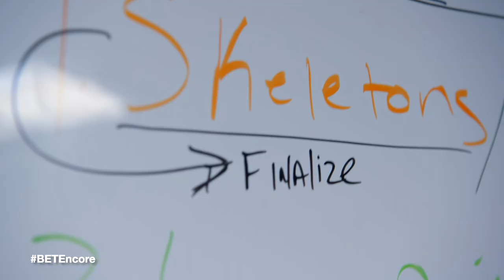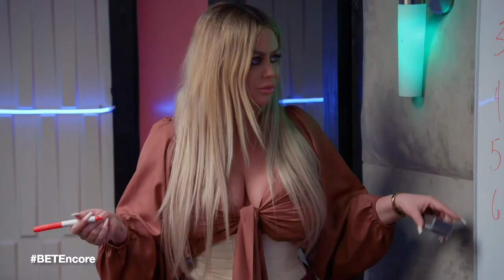BET Presents The Encore EP 5 - Part 1 | BET Africa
Watch episode 5 (Part 1) of BET Presents: The Encore.
Launched in Africa in 2015, BET in Africa is part of the diverse multimedia entertainment portfolio of Viacom International Media Networks Africa (VIMN Africa). Celebrating African and African-American culture, BET Africa is available exclusively on the DStv platform.